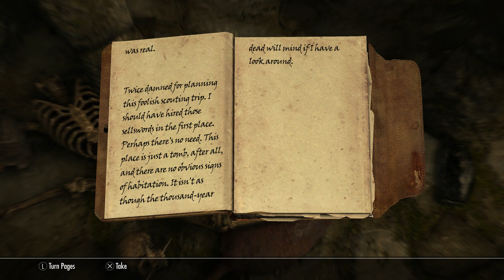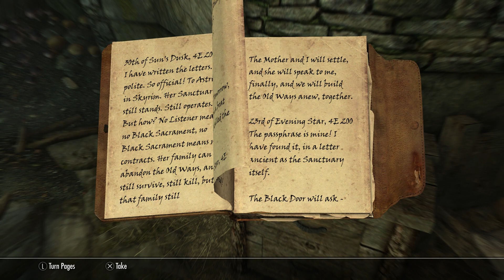Skyrim [16] - Solitude Shenanigans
This episode we continue the Dark Brotherhood quest line, thus running into a lot of trouble in Solitude.